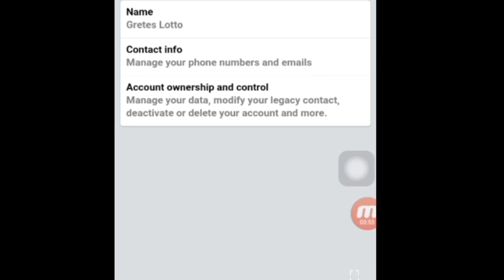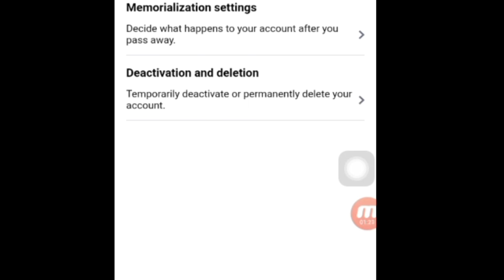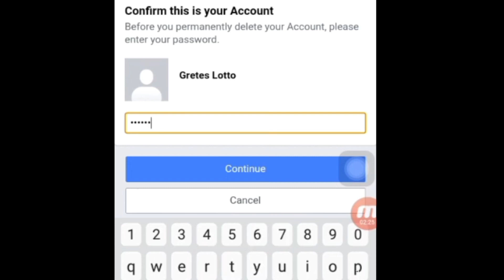HOW TO De-activate FACEBOOK ACCOUNT 2024 GAMIT ANG CELLPHONE